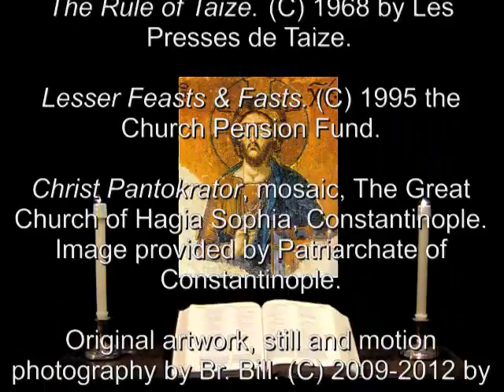21 Mar 2012 Wednesday Evening Prayer